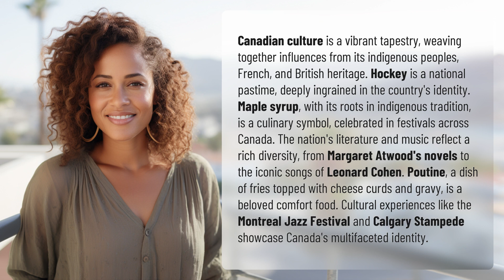What are some examples of Canadian culture?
Exploring Canadian Culture: A Tapestry of Traditions 👉 Canadian Culture Explained 👉 Discover the diverse influences that shape Canadian culture, from hockey to maple syrup, literature to poutine. Experience the vibrant tapestry of traditions that make up this unique nation.

Laura S. Harris (2024, February 14.) What are some examples of Canadian culture?
    🌐 AskAbout.video